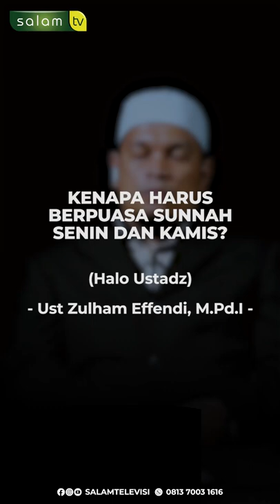Kenapa harus puasa senin dan kamis?